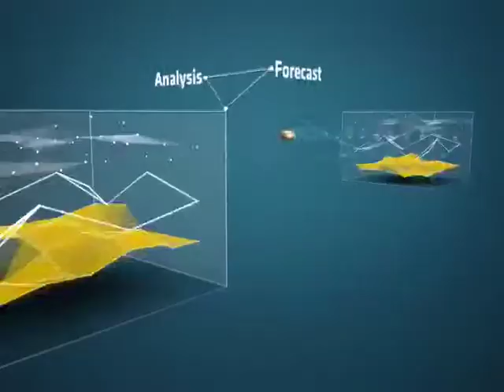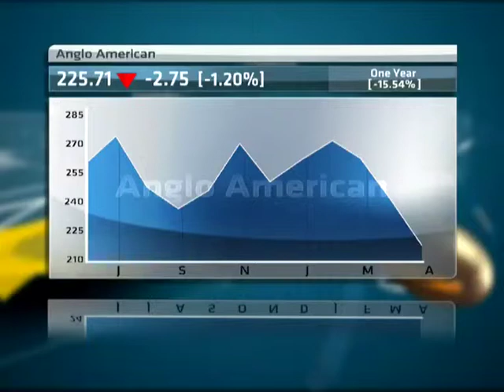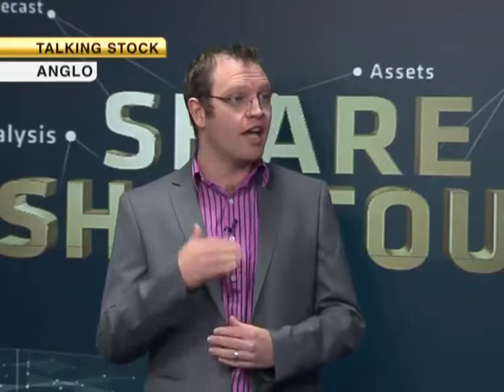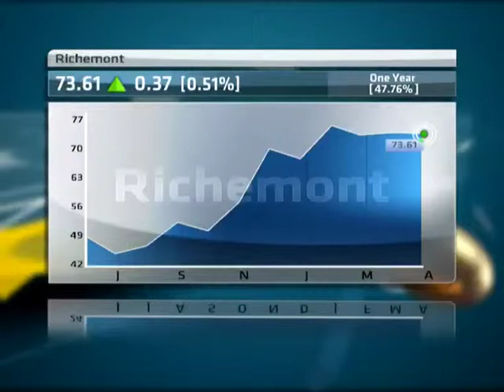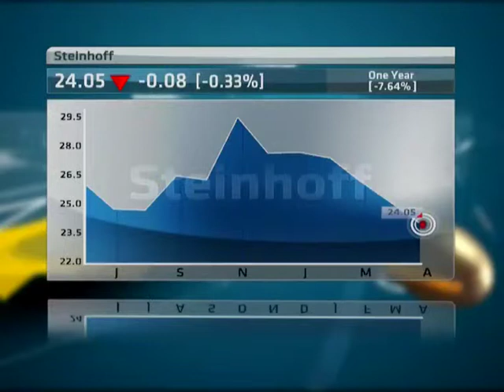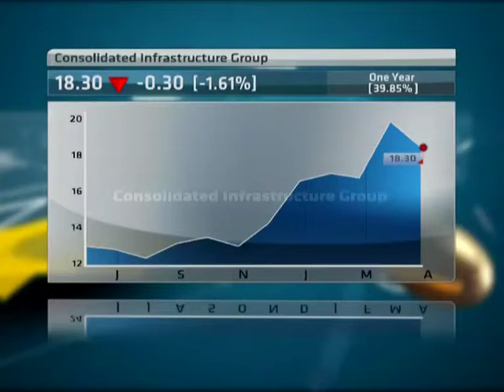Share Shootout: Anglo American; Richmont, Steinhoff, CIG, MTN, Sun International - Part 1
Tonight on the most vicious, back-biting, calculating stock-picking show on Television, Share Shootout, our guests Gary Booysen from Vunani Private Clients and Nic Norman-Smith from Lentus Asset Management give ABN's Bruce Whitfield their mighty stock picks of Anglo; Richmont, Steinhoff, CIG, MTN and Sun International. Which Shooter will get "Shot Out."